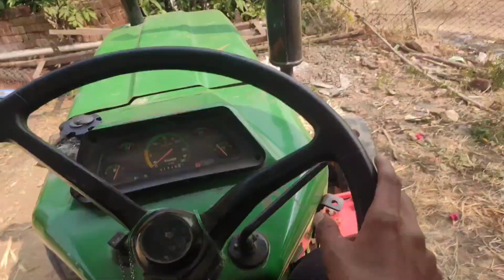Diwali a rahi hai tractor dhone Lage 🪔 (DIWALI)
ENJOY Watching Vlogs 😊